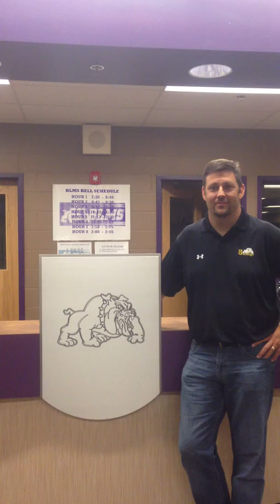2013-2014 BLMS Enrollment Notice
Welcome back, BLMS! Mr. Wiley is here to give you a little more information about next week's enrollment schedule and the first days of school!